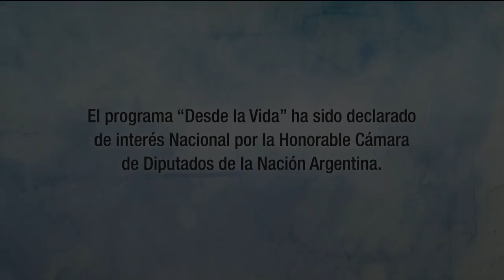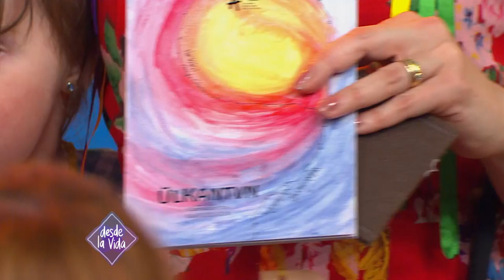DESDE LA VIDA 27/10/18 Programa 520 CET- ESPACIO DE VIDA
Desde la vida, Sábado 27 de Octubre del 2018

Hoy veremos una nota sobre el  “CET – ESPACIO DE VIDA” de la localidad de Muñíz.

 Recibiremos al  DR. VÍCTOR RUGGIERI – NEURÓLOGO INFANTIL para hablar sobre: “TEA: TRASTORNO DEL ESPECTRO AUTISTA”

PROF. PERLA MAYO – ESPECIALISTA EN BAJA VISIÓN  para hablar sobre BAJA VISIÓN – EL DERECHO A VER

PRESENTAMOS PRIMERA PARTE DE LA EXPLICACIÓN “FESTEJO DE CUMPLEAÑOS SIN PLÁSTICOS” JUNTO A LA PROFESORA LUCIANA TORRETTA EN EL RINCON DEL ARTE